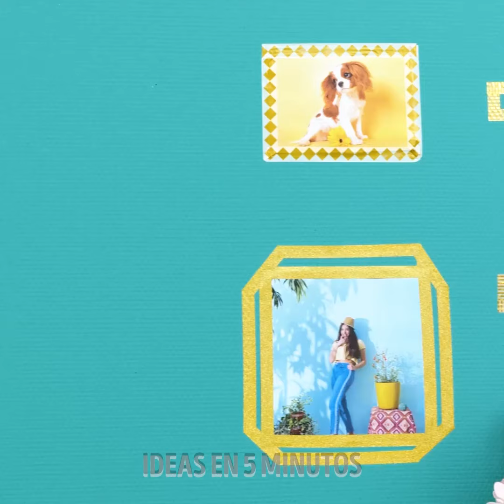Lo mejor del desperdicio: Tutoriales geniales de reciclaje para ahorrar dinero ♻️💸